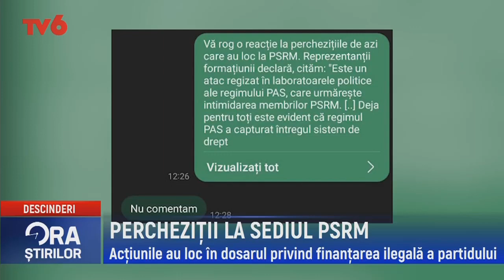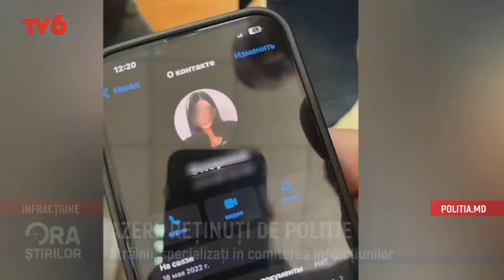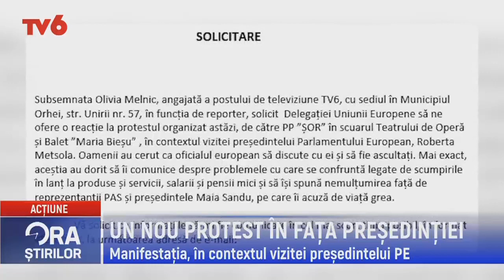Ora știrilor la TV6 2022-11-11 | 16.45